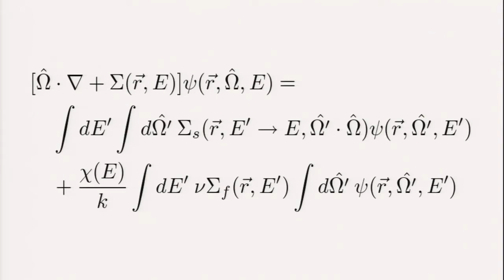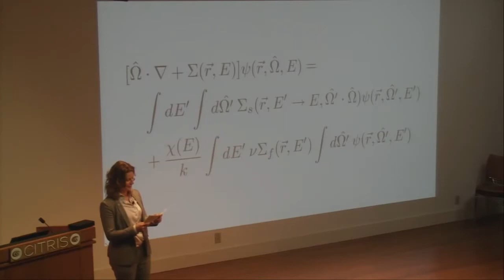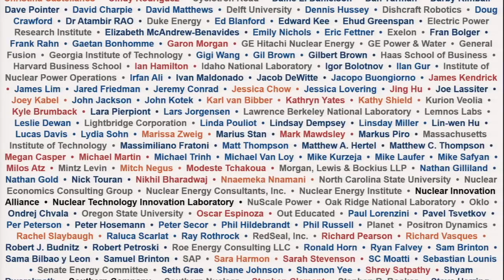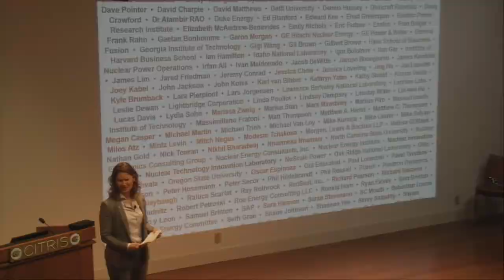The Bootcamp Origin Story by Rachel Slaybaugh